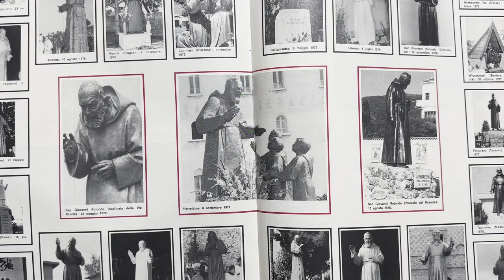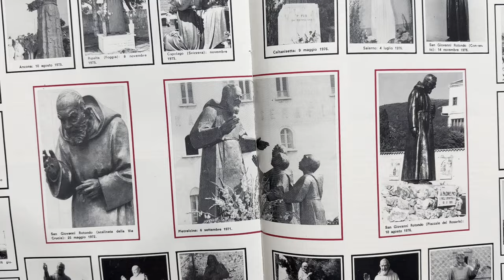Padre Pio usa un rimedio disperato per salvare un’anima